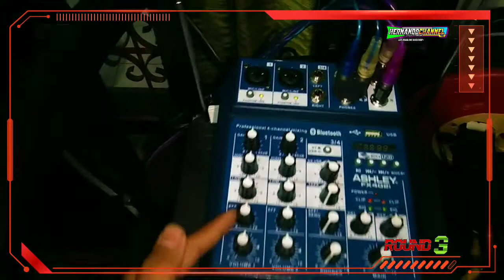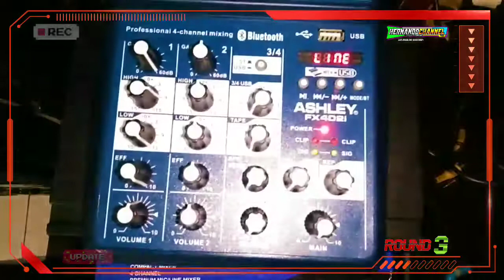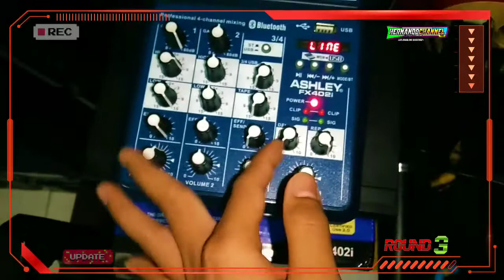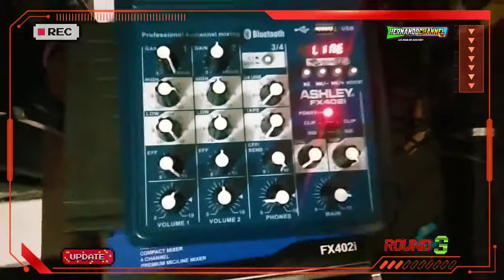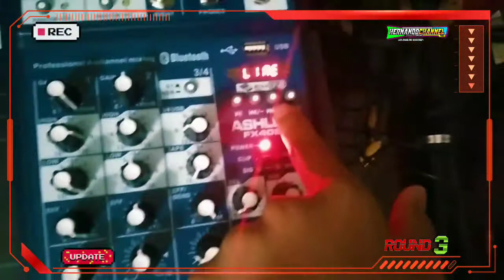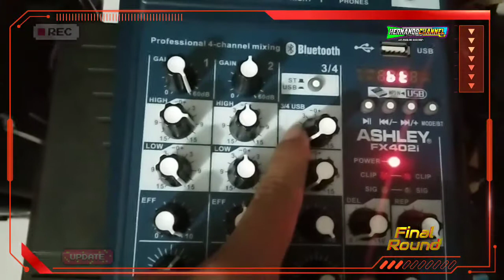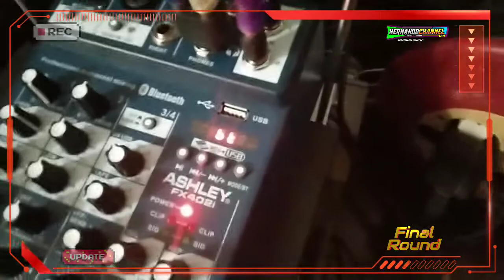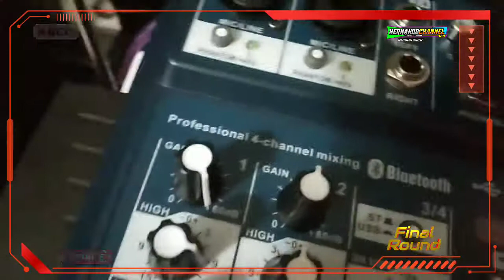REVIEW mixer mini 4 channel sepesial lagi discount. 😅